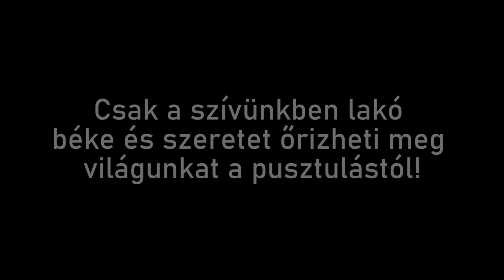Evangélikus óvoda karácsonyi ünnepsége